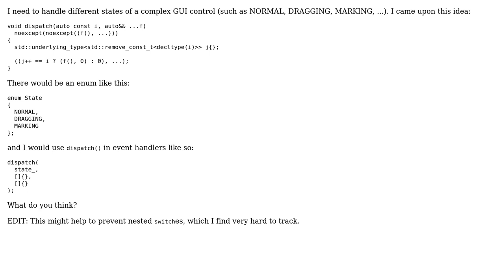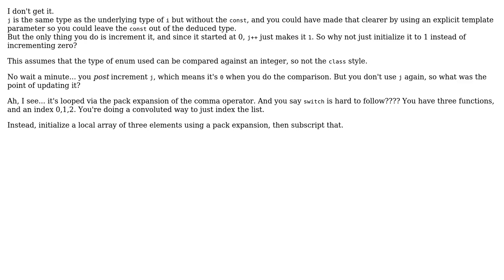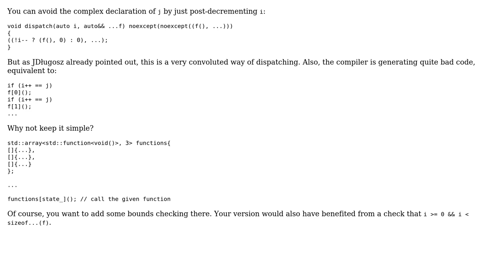handling different states of a complex gui control (2 Solutions!!)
handling different states of a complex gui control

With thanks & praise to God, and with thanks to the many people who have made this project possible! | Content (except music & images) licensed under CC BY-SA | Music | Images & others | With thanks to user user1095108 user JDlugosz user G. Sliepen and the Stack Exchange Network Trademarks are property of their respective owners. You are responsible for your own actions.